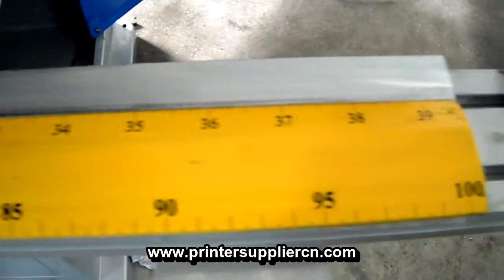Wooden Ruler Pad Printer Machine ,Máquina largo Regla Tampografía, Long Ruler Pad Printing Machine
Details:
Pad Printer Machine for Wooden Ruler,Máquina largo Regla Tampografía, Long Ruler Pad Printing Machine
Technical Parameters
Item  No: FA-MC2
Max. Printing Size: 80x1000mm
Steel Plate Size: 100x1200mm
Ink Cup Diameter: 82mm
Power: 220V/50Hz　2.1kw
Air Pressure: 5-7bar
Printing Speed: 720-1000pcs/hr
Net Weight: 230kgs
Automatic Grade: Semi-automatic
Color & Page: One color
Warranty: One year
Application
The Long Ruler Pad Printing Machine is applicable for printing on long rulers, catheter, syringes, , barrels, tubes, badminton rackets, pvc/rubber pipes and pvc casing etc.
Feature
The Long Ruler Pad Printing Machine is special design for printing narrow and long objects as long as the length is within one meter .The pad printer adopts transverse ink cup system, double printing cylinders to ensure enough pressure. The machine is applicable for printing on long rulers, catheter, syringes, , barrels, tubes, badminton rackets, pvc/rubber pipes and pvc casing etc..